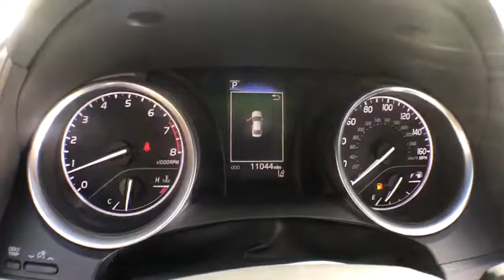2018 Toyota Camry Spring Hill, Ocala, Tampa, New Port Richey, Homosassa, FL 18129007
Celestial Silver Metallic U 2018 Toyota Camry available in Homosassa, Florida at

TOYOTA CERTIFIED*7YR/100K WARRANTY*BUY WITH PEACE OF MIND, Super Clean!!!, No accident history on Carfax, Bluetooth Handsfree, Active Cruise Control, Alloy wheels, Auto High-beam Headlights, Exterior Parking Camera Rear, Front Bucket Seats, Fully automatic headlights, Power driver seat, Radio: Entune 3.0 Audio, Remote keyless entry, Split folding rear seat. CARFAX One-Owner. Clean CARFAX.brbrToyota Certified Used Vehicles Details:brbr  * Transferable Warrantybr  * Vehicle Historybr  * 160 Point Inspectionbr  * Limited Warranty: 12 Month/12,000 Mile (whichever comes first) from certified purchase datebr  * Warranty Deductible: $50br  * Roadside Assistancebr  * Roadside Assistance for 1 Yearbr  * Powertrain Limited Warranty: 84 Month/100,000 Mile (whichever comes first) from original in-service date